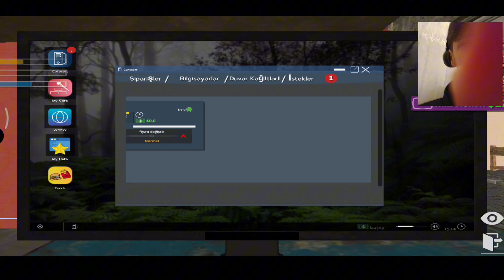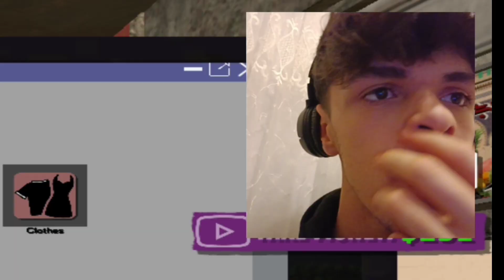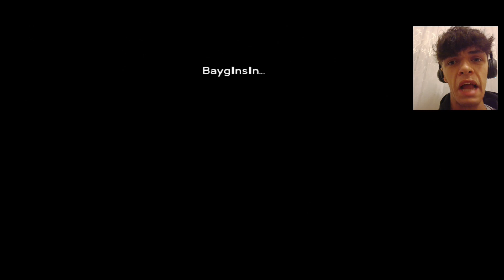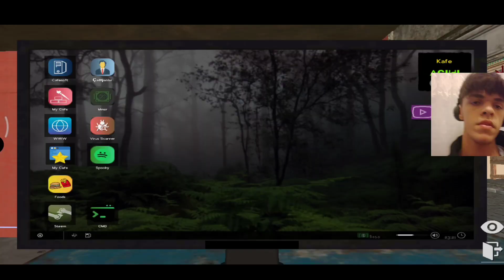BABASI BEN DEĞİLİM 😂 - İnternet cafe simülatör 2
Hepinize merhaba arkadaşlar bugün çok eğlenceli bir simülatör oyunu oynadık, baya güzel bir simülasyon oyunu her dakika farklı müşteri ile uğraştık bu sefer çuçuk doğdu nasıl oldu bilmiyorum ama galiba baba oldum bence çok komik olmuş 😂
Oyunun ismi İnternet cafe simülatör 2 yorumlardan bir arkadaş bu oyun oynamamı istemişti gerçekten çok eğlenceli ve çok komik bir video oldu ben çekerken çok eğlendim umarım sizde izlerken çok eğlenirsiniz hepinize teşekkür ederim.

İNSTAGRAM ADRESİM -

Bu videomuzda similasyon oyunu olan " İnternet cafe simülatör 2 "i inceliyoruz ve gerçekten de söylendiği kadar güzel oyun olup olmadığını öğreniyoruz. Oyunun ilk sezonu sona ererken, çeşitli insanları ve internet cafe gibi bir yerin nasıl işlediğini keşfediyoruz.